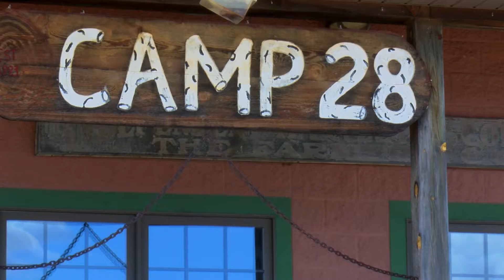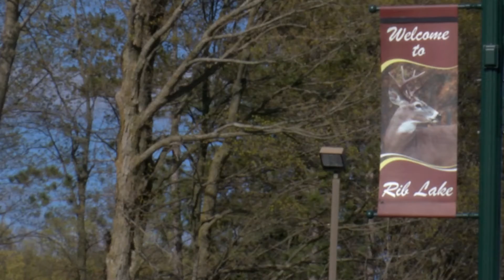Camp 28 Reopening 05-12-21